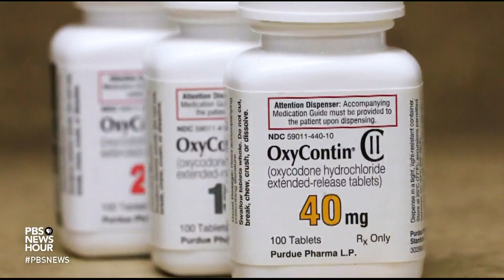Why a judge rejected a settlement with the Sackler family for their role in opioid crisis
Experts link a record number of overdoses this year from black market opioids back to the original marketing and distribution of legal opioids made by Purdue Pharma, the company owned by the Sackler family that made OxyContin. Last week, a federal judge overturned a $4.5 billion settlement that had been reached between the company, the Sacklers and local governments. William Brangham reports.